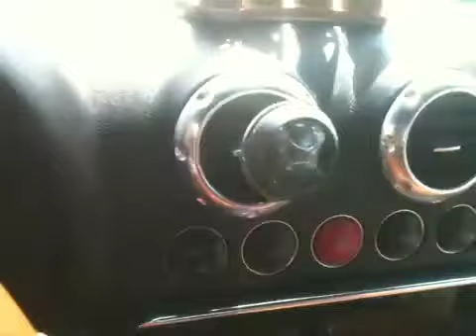$19000 2001 audi tt convertible 67101 miles 2 seater silver smogged ready to drive